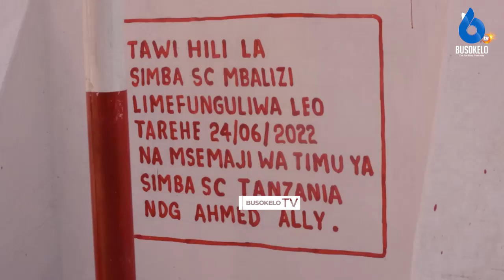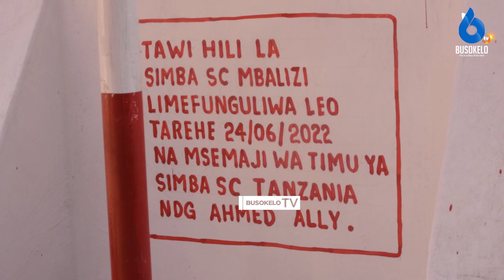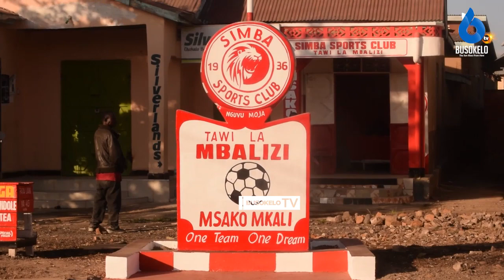KOCHA MPYA WA SIMBA APATIKANA- AHMEDY ALLY ATHIBITISHA